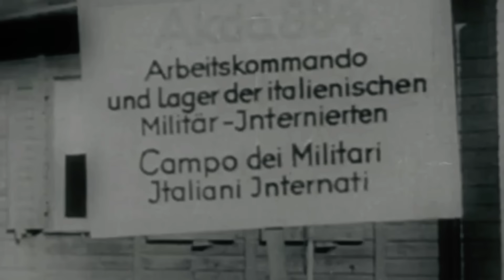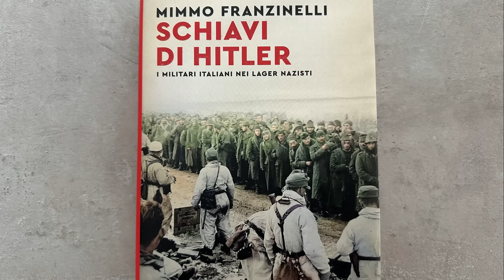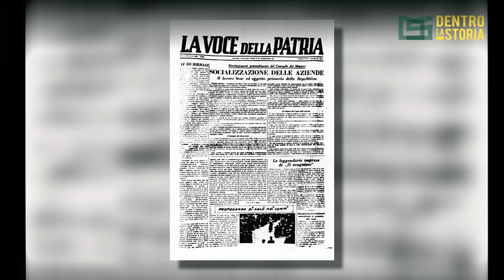SCHIAVI Di HITLER: I Militari ITALIANI Nei LAGER Nazisti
Offerta di ESCLUSIVA NORDVPN: Vai su per acquistare NordVPN + 4 mesi Extra + 6 mesi da regalare a chi vuoi +30gg soddisfatti o rimborsati

L'8 settembre 1943 è una data particolare per molti soldati italiani: da lì in poi, per oltre un milione di loro, inizia un lungo calvario. Abbandonati, consegnati o traditi dai comandanti, questi soldati furono obbligati a consegnare le armi ed a salire sui treni bestiame che li avrebbero condotti verso un vero e proprio inferno. Privati dei diritti relativi allo status di combattente catturato e definiti non a caso "internati", gli italiani catturati divennero schiavi dei tedeschi e condannati a lavorare senza sosta, in situazioni pericolose e privi di tutele, allo sviluppo economico della macchina bellica nazista. La loro resistenza silenziosa e civile va oggi ricordata grazie anche all'ottimo libro del collega Mimmo Franzinelli che ha scelto un titolo emblematico per descrivere il calvario di queste vite: "Schiavi di Hitler".

Libri da leggere nel nostro store in Amazon